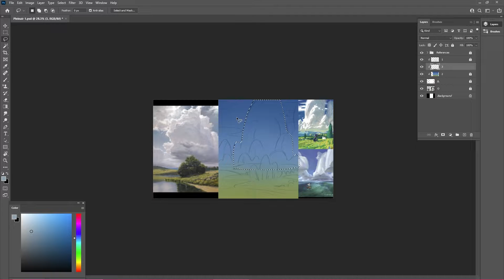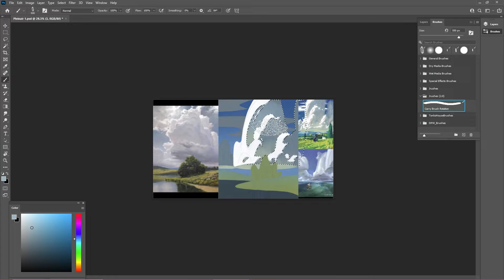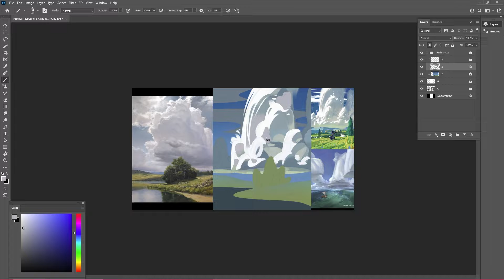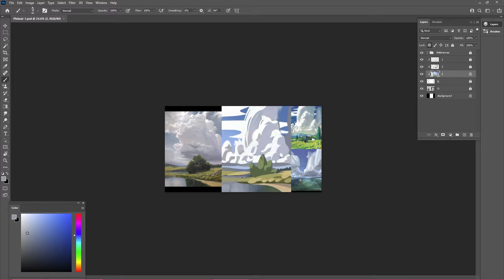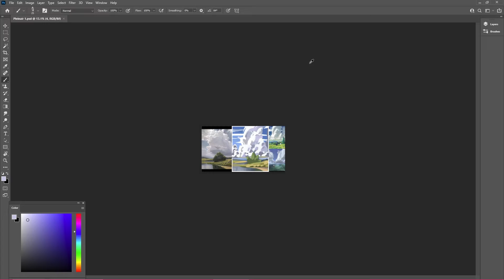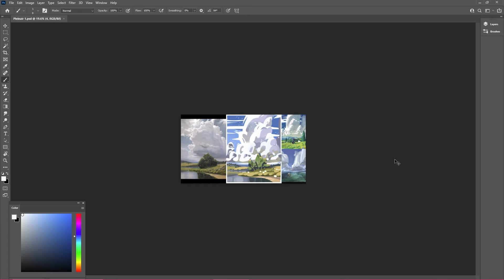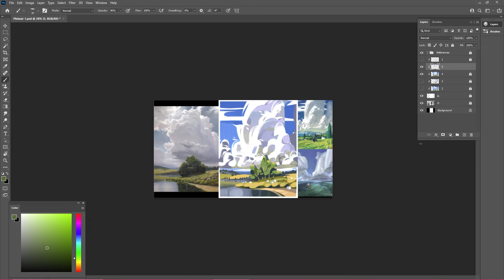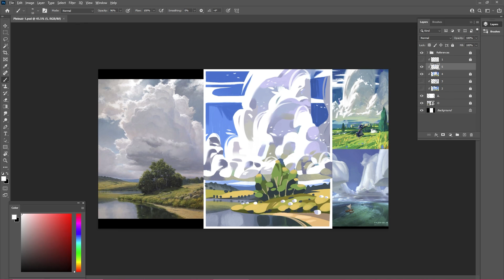Day 01/30, Air ✶ Pleinair Series (Learning from Jef Wu)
Hello fella artists! In this video I created a pleinair series! It is day 01/30, air, come draw with me!